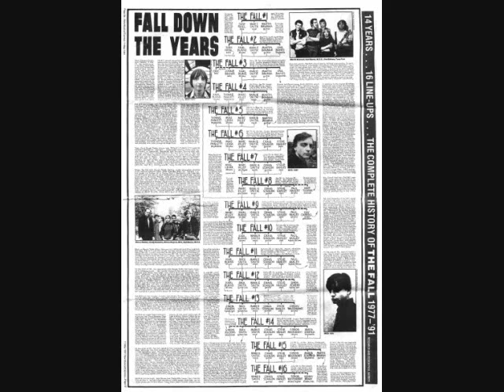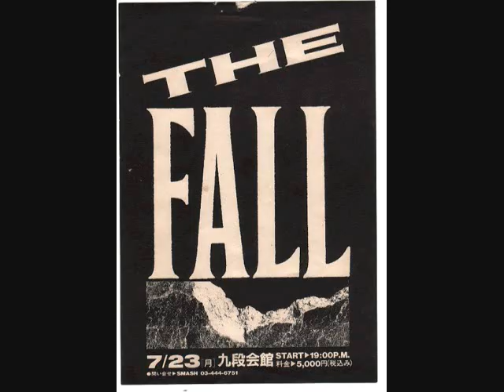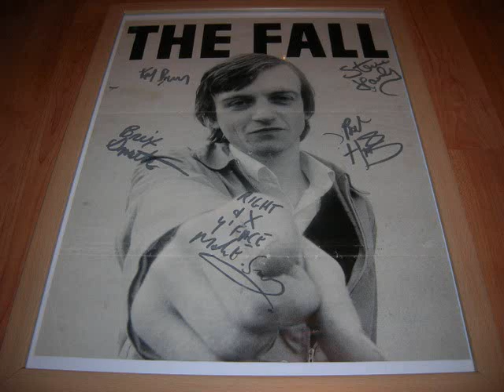the fall I WAKE UP IN THE CITY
2001

single #38
Rude (All The Time) b-side

Mark E Smith - vocals
Ed Blaney - guitar, vocals
Jim Watts - guitar, bass

Recorded at Wentworth Ave Studio, Salford (Ed Blaney's house) mid 2001.
Spencer Birtwistle - drums